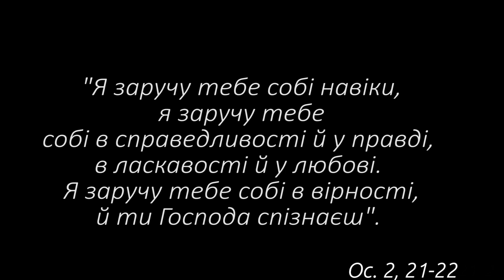«Тримай мене за руку» | Відеокліп дитячого гурту «Промінь»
Презентуємо доробок дитячого музичного гурту «Промінь». Слова і музика с. Домініки Борщик, ЗСПР.

Над відеокліпом працювали:
Звукозапис і аранжування у студії звукозапису Po-Mi-Do-Re здійснив Олег Сушко.
Зйомки кліпу: Олег Сушко, Дмитро Жмовка та о. Тарас Жеплінський. Монтаж: Дмитро Жмовка.
Регент гурту: Христина Гарбуз.